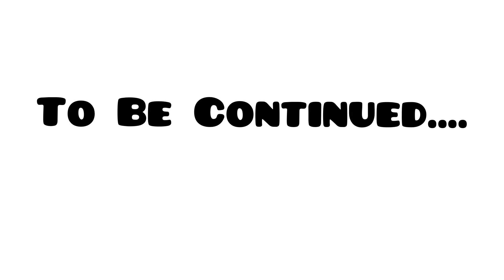My Roomate EXPOSED Ep. 3